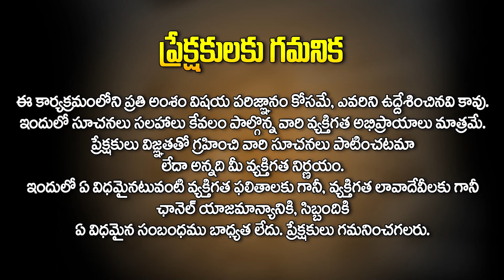సెప్టెంబర్ పక్ష ఫలితాలు: 15 నుండి 30 వరకు - Simha Rasi Phalithalu | Koteshwara Sharma | Hit TV